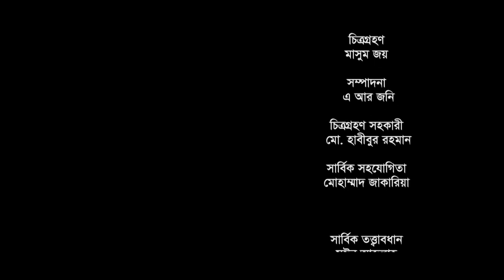যাকাত দেওয়ার সঠিক নিয়ম জেনে নিন। রমজানের সময় | পর্ব-৯ | Amader Shomoy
'রমজানের সময়'
পর্ব-০৯
আলোচক: মিরাজ রহমান, লেখক ও গবেষক
উপস্থাপক: মুফতি হুমায়ুন আইয়ুব